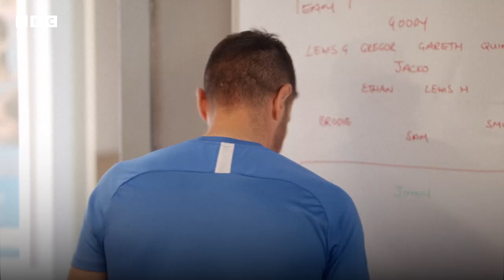Zander Murray - Trailblazer | A View From The Terrace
In September 2022 Zander Murray became the only openly gay player in Scottish men’s football. The positive reaction from his teammates has transformed his life. Now he says,  “I feel like a new man. I feel like Zander Murray 2.0”.